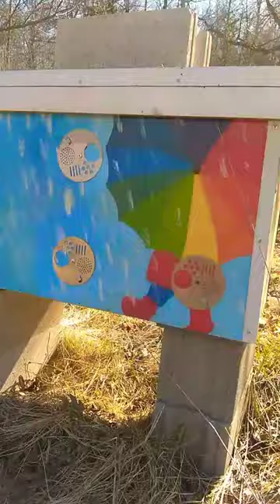How many of my Layens hives survived?